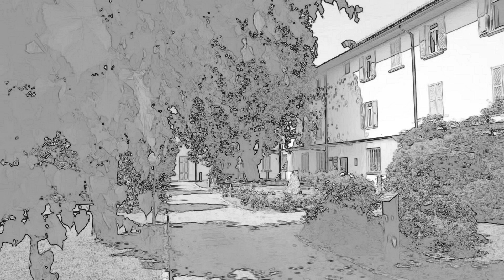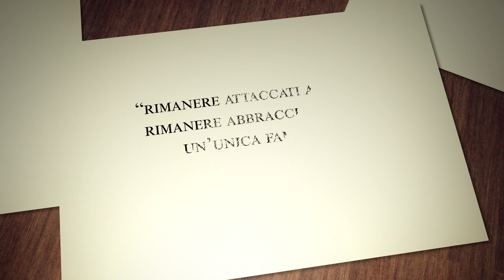Celebrazione del 125° Casa S. Maria, Como-Lora (2 ottobre 2022)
Festa dei 125 anni di storia (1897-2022) della Casa voluta da Don Luigi Guanella a Como.
La struttura diventerà la Casa Madre della Congregazione delle suore guanelliane (Figlie di S. Maria della Provvidenza).
Attualmente Casa S. Maria della Provvidenza è anche  una R.S.A.-Residenza Sanitaria Assistenziale per persone anziane non autosufficienti (uomini e donne), accreditata a Regione Lombardia.